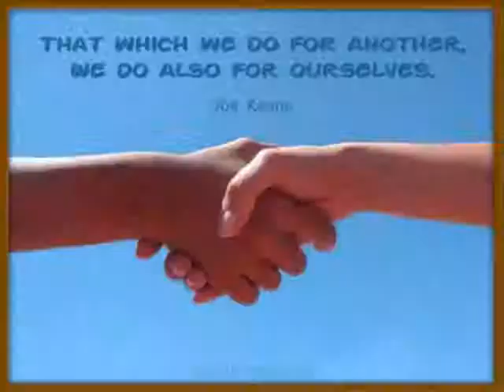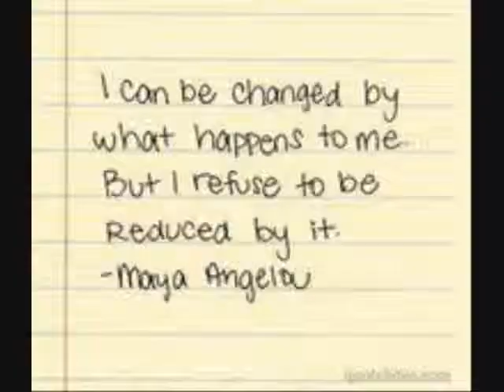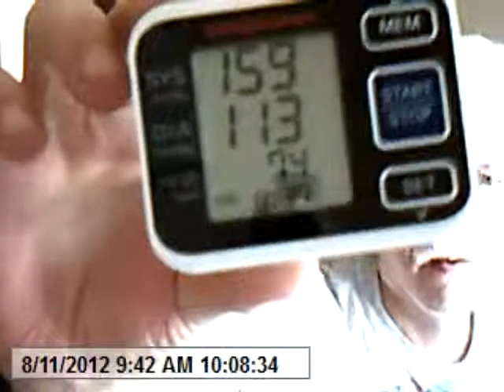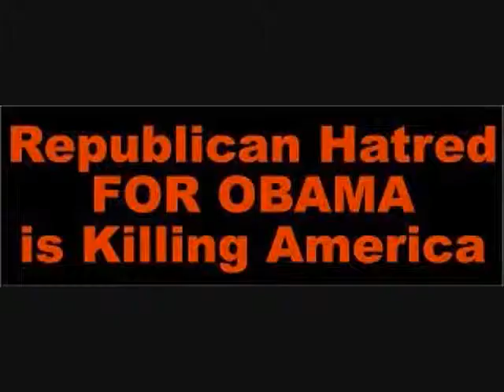RyanReaction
Reaction to the Romney Choice & Ryan Speech